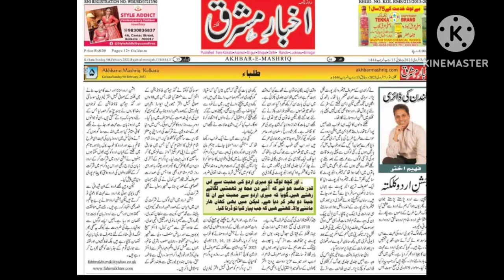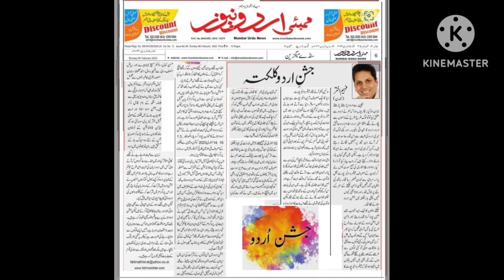London ki diary written by Fahim Akhter Akhbar e Mashriq 05/02/2023